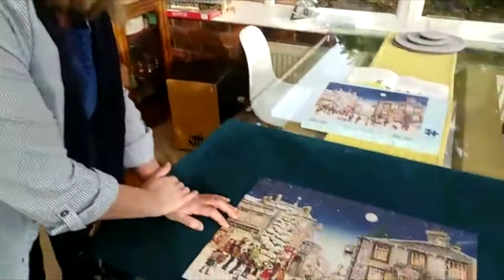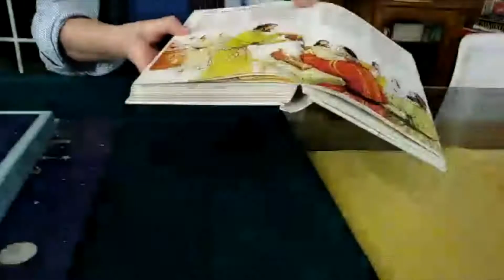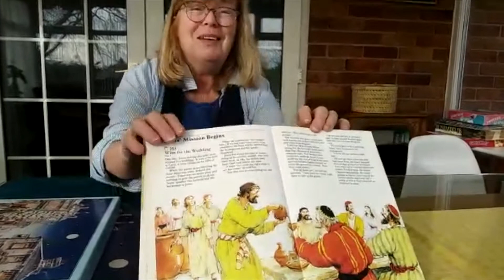The Bible at Bed Time - Tuesday 19th January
We continue throguh our week with the Bible at bedtime.